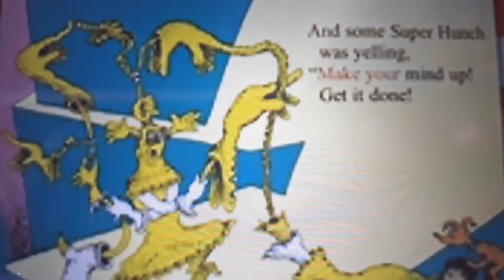Super Hunch Scolds the Colonel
Clips/Years/Companies

Spirit: Stallion of the Cimarron (2002 DreamWorks)
Hunches in Bunches (1982 Dr. Seuss)